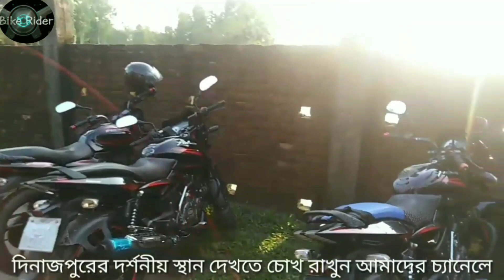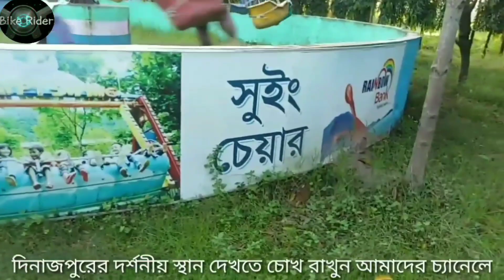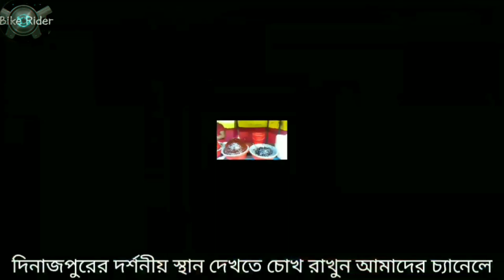Rongdhonu park || রংধনু পার্ক || Saidpur || Nilfamari